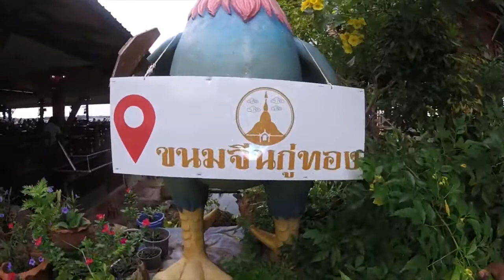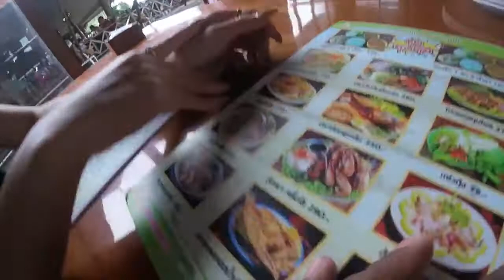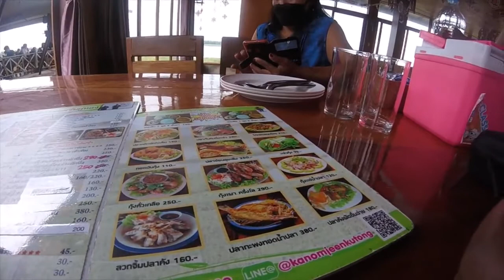KHANOM JEEN KU THONG RESTAURANT KHONKAEN.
This is one of the best and cleanest restaurants in Khonkaen city, Thailand.
Delicious foods and drinks of all kinds. Visit this place for relaxation as well. The area is calm and very airy.